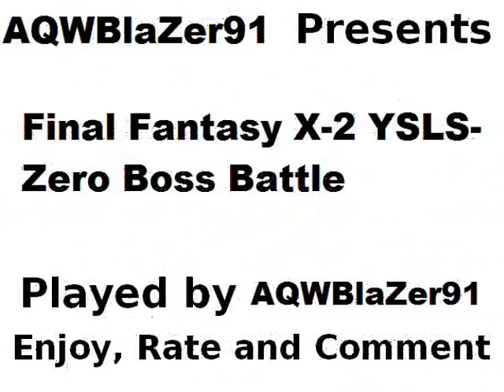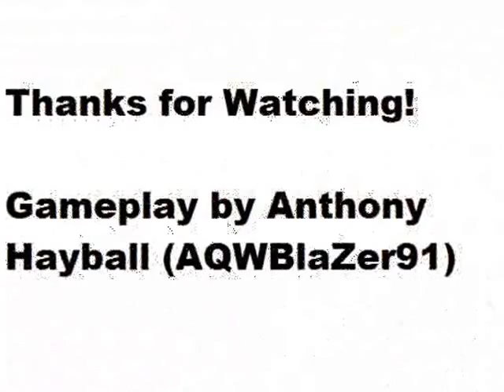Final Fantasy X-2 YSLS Zero Boss Battle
Well I think it's about time I pick up the pace and start getting revenge for Square Enix's actions and horrible plans for their games. Here are a couple of videos of my Boss Battles on Final Fantasy X-2.

I overleved to about Level 28 and I started mastering some classes. YSLS didn't prove much against me but I went ahead and took down Rikku.